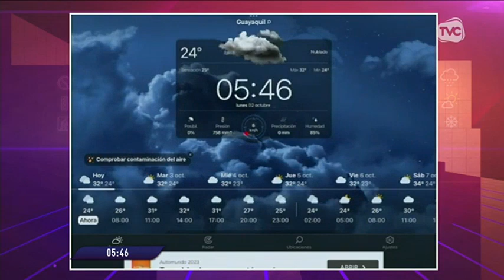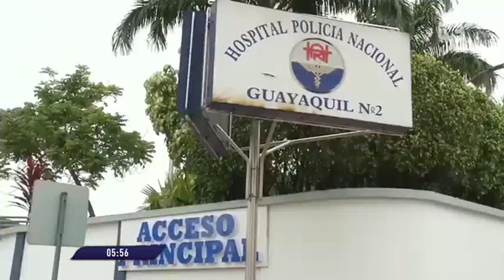TVC A Primera Hora: Programa del 2 de octubre de 2023